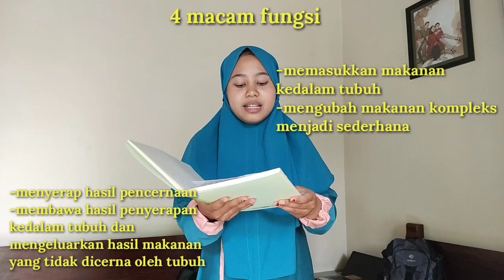TIPAA19-Kel 1 "Pengertian dan ruang lingkup anatomi fisiologi mahkluk hidup"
Assalamualaikum
Haiii.. kami dari KELOMPOK 1 kelas TIPAA19 yang beranggotakan :
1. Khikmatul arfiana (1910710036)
2. Dianita saliha putri (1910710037)
3. Vira ananda putri (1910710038)
4. Damara Kartika Faustinasari (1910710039)

REVISI MAKALAH KEL. 1